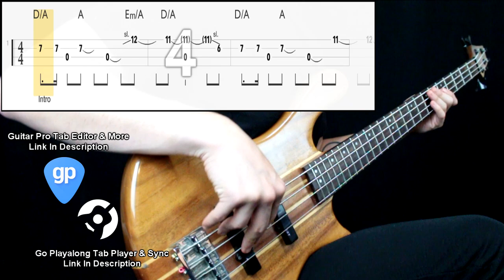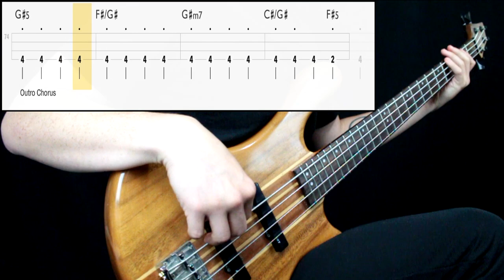Foreigner - Head Games (Bass Cover) (Play Along Tabs In Video)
Bass Tone

- Bridge Action: Mid High
- Pickup Selection: Both
- Pickup Tone: Full
- Finger/Pick Strength: Mid
- Finger/Pick Shape: Sharp
- Other: Played between pickups

Amp/Cab Tone

- Gain: 6
- Bass: 5
- Mids: 7
- Treble: 6
- Pedals: No
- Other: -

Mixing

- Other: -

Transcription Sources

- Isolated Track: No
- Live Videos: Yes (little info)
- Clips: No